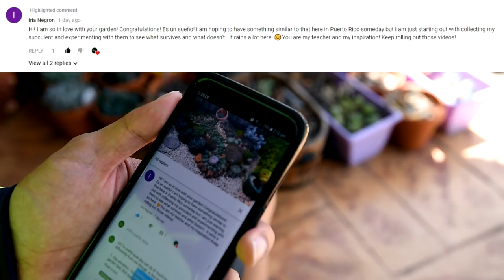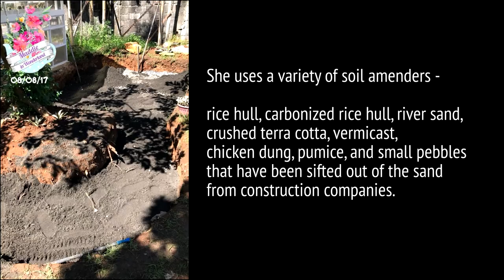Can you build succulent garden in the tropics?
How to build a succulent garden in the tropics

This is a question by Iria Negron on EP #43.

I believe it can be done, and I have a couple of friends who did it.

Here's the link to "Wonderland" by Maddie in Wonderland.

If you plan to do the same, here are a few tips:

1. Use elevation. You could create a raised planter or garden bed, that way excess water will drain away from the top layer (gravity will help here). For edging you can use any material. I personally like using large rocks because I like the look of a rock garden. You can go more formal and use pavers or bricks or edgers. Up to you and your style!
2. If humidity is a problem, you can use a more gritty medium. So have your soil mix be more of scoria/pumice in composition, and reducing the percentage of the soil. Depending on how often it rains, and what type of plants you're using, you'll want at least 6 inches of this mix.
3. Deeper is better of course, but use your best judgement especially if it can be expensive. What you can do is to have the grittiest part the top layer, then progressively have more soil by percentage as you go deeper. That way you don't have to gather too much rocks just to aggregate the whole soil.
4. Airflow is very important for echeveria, because they are very susceptible to fungal rot when it is always humid. Mounding helps, as well as removing dead leaves underneath periodically. When they start pupping, you'll want to do a bit of preventive measure and apply a bit of antifungals (using a systemic solution would be the easiest, but otherwise use your fungicide of choice). Otherwise, just make sure that there's space under the rosette so the pups are exposed to even a bit of airflow. This helps significantly against fungi.